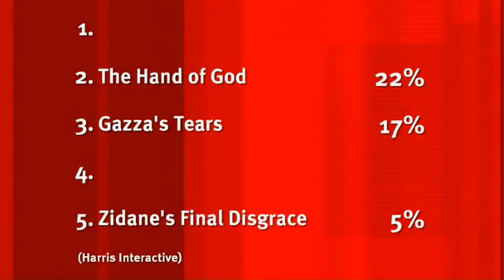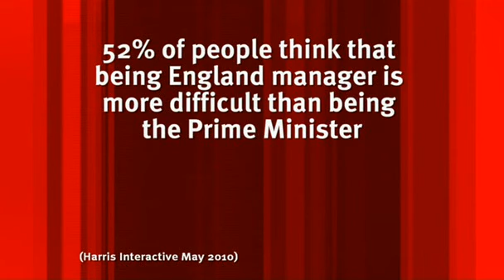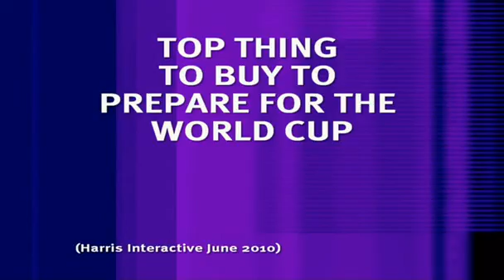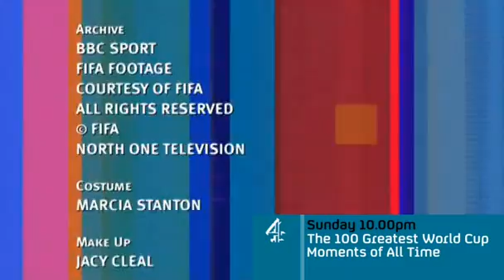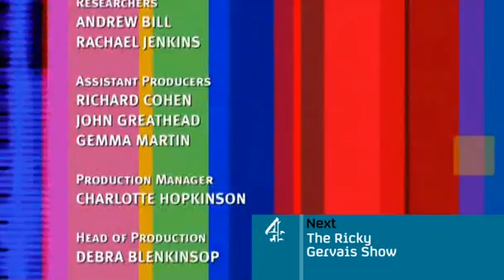8 Out Of 10 Cats S10E01 World Cup Special